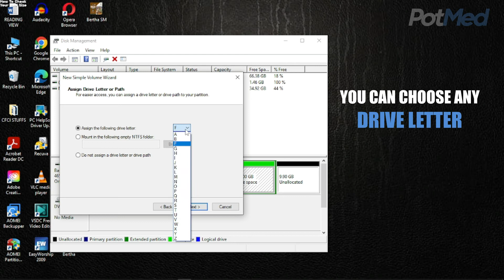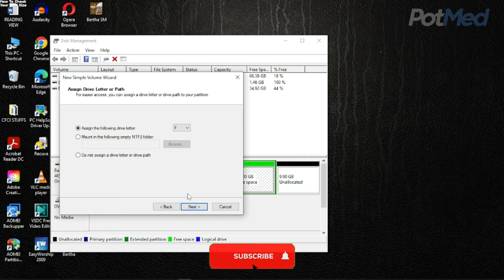Partition Your Drive 2022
How to partition your drive in 2022